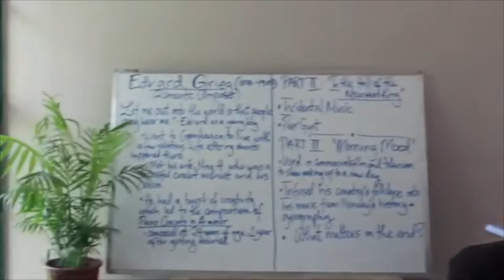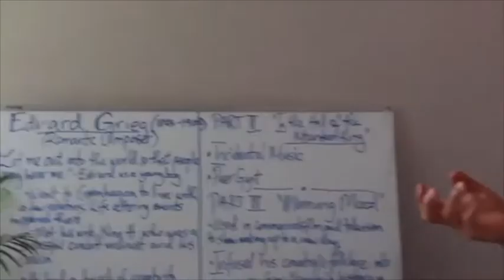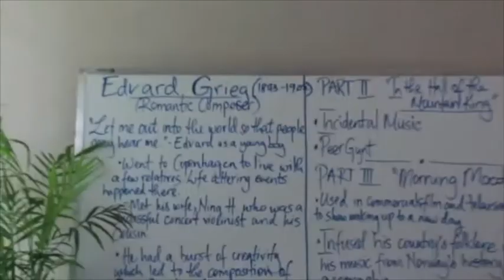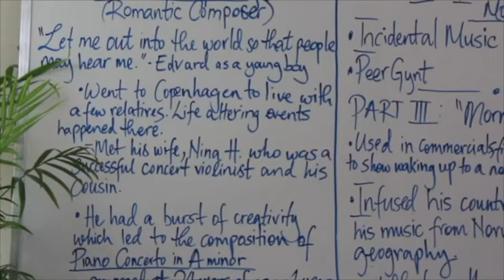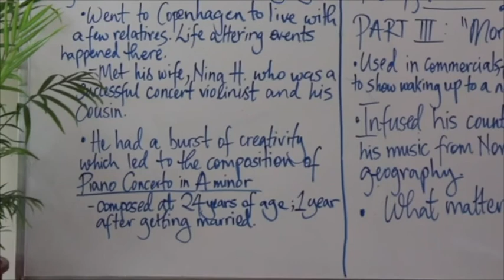Grade 6&7 | Lesson 1 | Music History | 'Edvard Grieg' Part 1/4 | Term 3 - 2021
Piece #1:
Piano Concerto in A minor
*This is a long piece, so you don't have to listen to the whole thing.